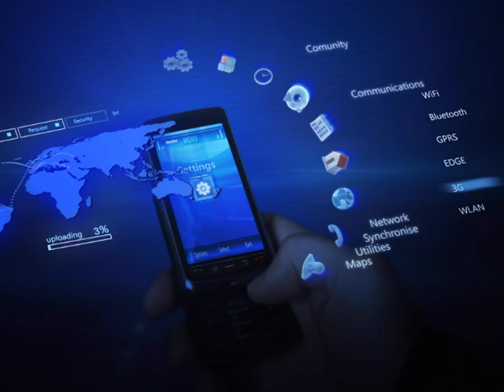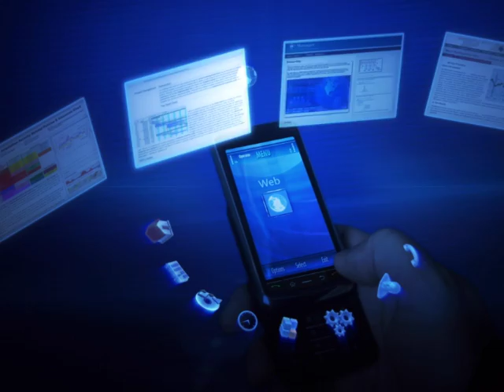Fab Sync for New High-Performance 28 nm Technology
GLOBALFOUNDRIES and Samsung Electronics, Co., Ltd. broadened their collaboration, announcing plans to synchronize global semiconductor fabrication facilities to produce chips based on a new high-performance and low-leakage 28nm High-K Metal Gate (HKMG) technology. The technology has been specifically developed for mobile device applications, offering 60 percent of active power reduction at the same frequency or 55 percent of performance boost at the same leakage over 45nm low power (LP) SoC designs.